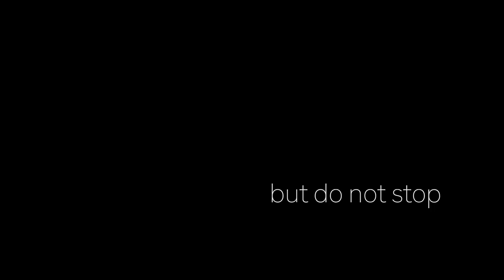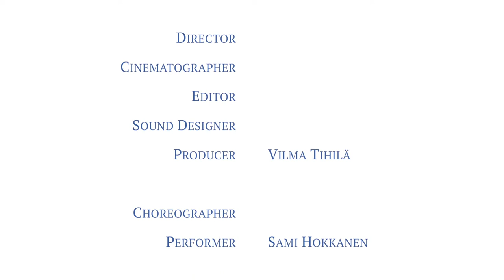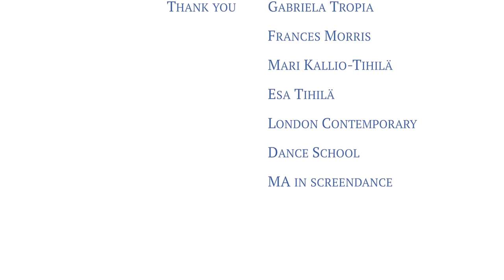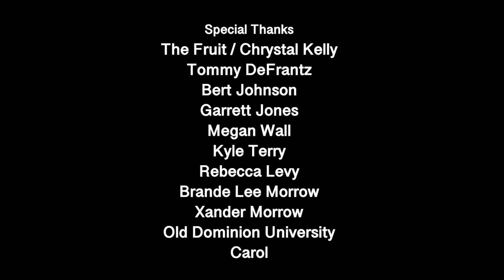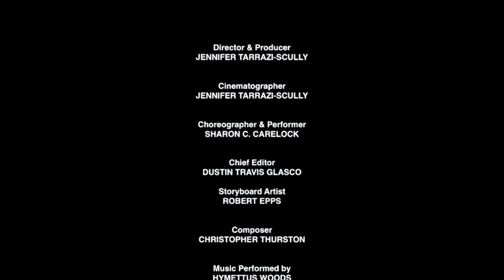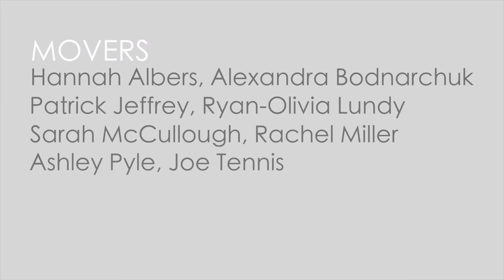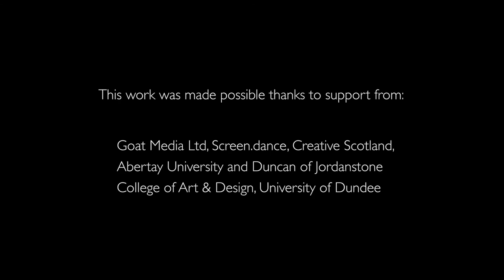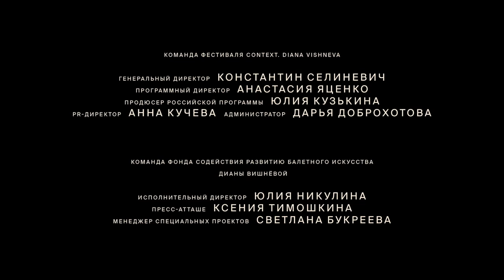International ScreenDance Festival: Program 1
Students Division
But Do Not Stop by Allison McCarthy United States
Pronom Al by Alexander Olivieri United States
A Dancer’s Confession by Zhou Ying China
Unisono by Vilma Tihila Finland

Professional Division
Seether by James Morrow United States
After the Reign: Confusion by Jennifer Scully United States
A Dream of Touch When Touch is Gone by Carl Flink United States
Spark by Elizabeth Wadium United States
Kern by Isabelle Nelson Netherlands
High Winds & Slippery Surfaces by Pernille Spence United Kingdom

The International ScreenDance Festival Team is Eloy Barragan, Shannon Hartle, and Tatum Beynon.

The curatorial team includes Michael Judge, Dan Fine, Stephen Erickson, Katrina McPherson, Kevin Kelley, Marie Wilkes, and Eloy Barragan.